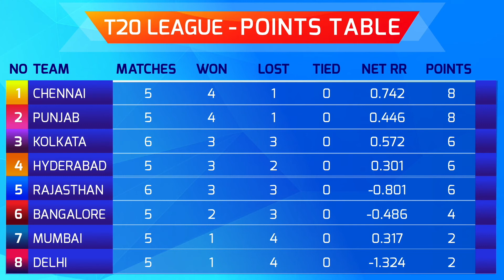IPL 2018: Backward Point Week 2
From the Gayle storm, CSK's exciting wins to DD's poor show, we take a look back at Week 2 of the season with Mikkhail Vaswani on Backward Point powered by BEARDO for Men.